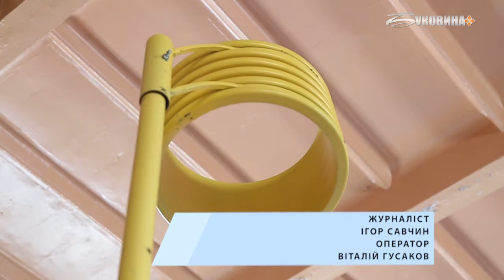Новий різновид командної гри з м’ячем - корфбол, почали розвивати у Чернівецькій ЗОШ №33.